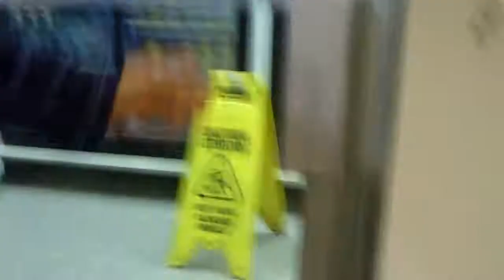Jazz HDV-188 HD camera test outside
ok, so this is a test video for the Jazz HDV188 HD camera

Me this doesn't look great. (video anal i guess)

this looks VERY blurry, also this is a direct upload from camera. no editing has been done.

hopefully it will be better in the daytime

any review on this that is good?

 i want to keep this camera but it looks VERY blurry and  color deprived